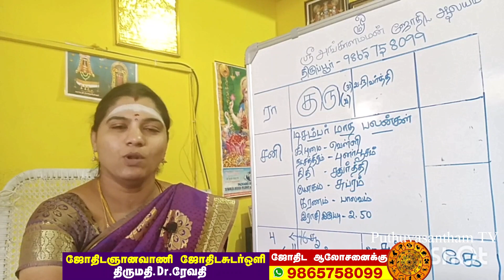Thulam Rasi | December Matha Palangal 2023 |சரித்திரம் படைக்கும் துலாம் ராசிக்கு டிசம்பர் பலன்கள்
This is Puthuvasantham Tv
About Channel : Our Channel is about spirtual Talks, Astrology, Siddhargal,
                          And Worshipping Gods